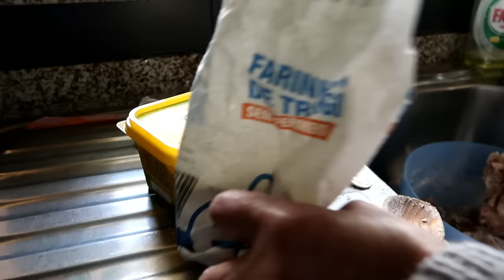CARINA NA SEMANA DO NATAL | compras, preparativos, dias em família...